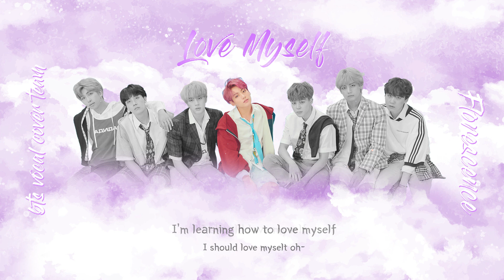[방탄소년단 커버보컬팀 개화 (開花)] 방탄소년단 (BTS) - Answer: Love Myself COVER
안녕하세요. 방탄소년단 커버보컬팀, 개화 입니다!
정말 오랜만이죠, 우리. 저희를 기다려 주시는 분들이
생각보다 많아서 뿌듯한 한 달을 채우고 돌아왔습니다!
빠르게 달린 저희 멤버들이 콜라보를 낸 뒤에
충분한 휴식을 가지기로 무언의 결정을 내렸었어요.
저희를 많이 기다려 주신 분들께는
무한한 감사의 말씀을 꼭 드리고 싶네요.

이번 곡은 정말 저희 개화의 목소리, 콘셉트랑 잘 맞는다고 자부할 수 있어요.
이렇게 자신감을 가진 만큼, 듣는 모든 분들이
좋은 기운을 가득 받으시길 바라요.

오늘도 와 주셔서 감사합니다. 예쁘게 들어 주세요!

Member
Vocal - 타이 (정국), 유영 (진), 짐떡 (지민), 시오 (뷔)
Rap - 아테 (슈가), 딜런 (제이홉), 마몬 (알엠)

Mix - 타이 (정국)
Video - 타이 (정국)